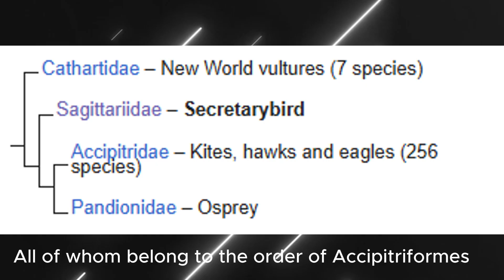Why the Secretary Bird Scares African Snakes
The secretary Bird is known as a snake slayer and a weird-looking bird, but how much of this stereotype is true? Well, today we're going to explore the Secretary bird.

Chapters
Intro 00:00
The Snake Killer  01:00
Fin 10:55